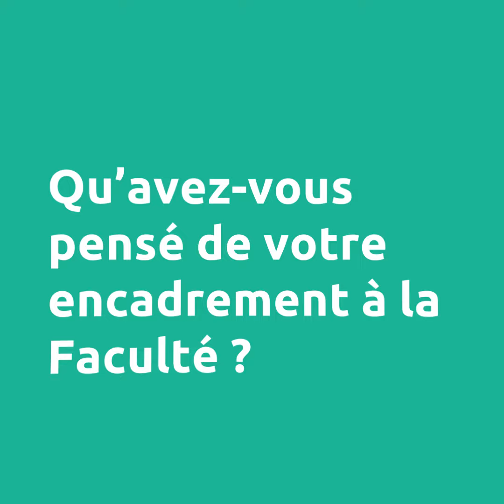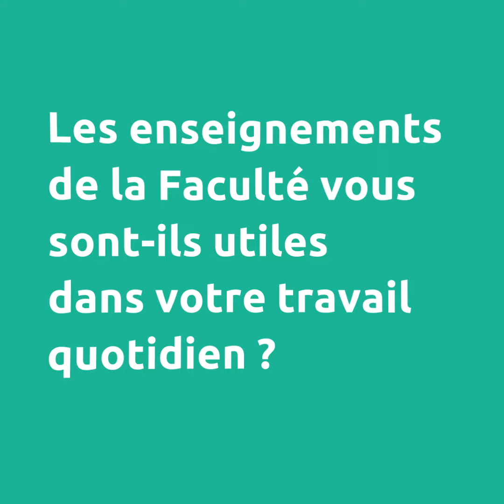alumni - faculté des humanités - Océane Delrue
Portrait d’Océane Delrue, alumni de la Faculté des Humanités, diplômée de la Licence Langue des signes françaises puis du Master Lexicographie, Terminographie et Traitement Automatique des Corpus (LTTAC). Aujourd’hui assistante chargée de projet à Signes de sens, elle nous présente ses missions et revient sur son parcours universitaire.